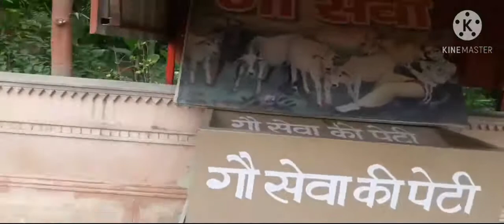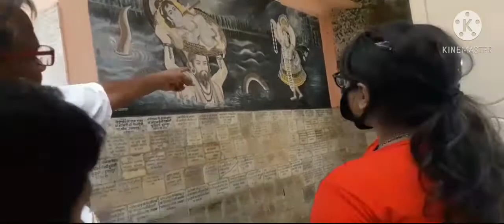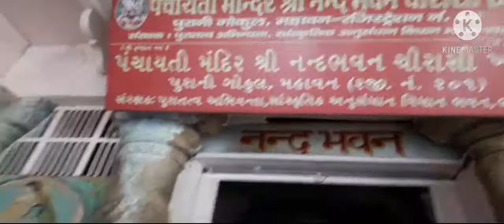traveling mathura vlog part 3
sorry for uploading late vlog
if you love vlog so please do
the bell icon for the notification
lovely trip
__________end__________